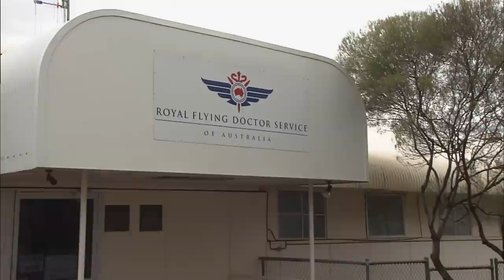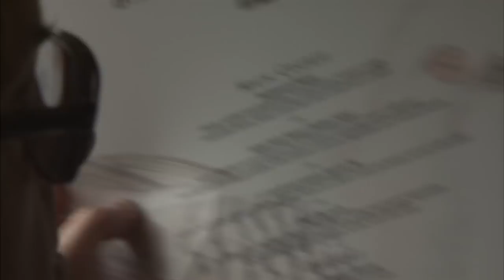Indian Pacific Railroad of Australia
The Indian Pacific is an Australian passenger rail service that operates between Sydney, on the Pacific Ocean, and Perth, on the Indian Ocean.

It is one of the few truly transcontinental trains in the world. The train first ran in February 1970 after the completion of gauge conversion projects in South and Western Australia.

The train's route includes the world's longest straight stretch of railway track, a 478-kilometer (297 mi) stretch of the Trans-Australian Railway over the Nullarbor Plain.

The service was originally operated jointly by the New South Wales Government Railways, South Australian Railways, Commonwealth Railways and Western Australian Government Railways, until February 1993 when Australian National took full ownership. In October 1997 the Indian Pacific was sold to Great Southern Rail.

A one-way trip originally took 75 hours, but with line and efficiency improvements it now takes 65 hours. The train currently has four classes, branded as Platinum, Gold Service and Red Service Sleeper and Red Service Daynighter and also a motorail service to convey passengers' motor vehicles.